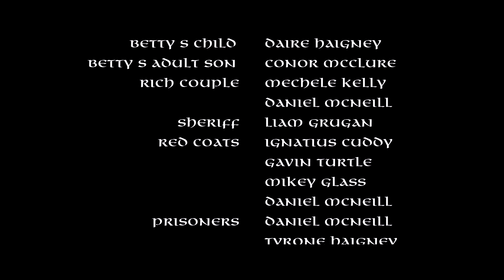Betty the Banshee - Finn McGinn (Official Video)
Song written by Finn McGinn
Song Produced by Mudd Wallace

Video Directed and Edited by Christopher Smith

Betty The Banshee : Saoirse Callanan